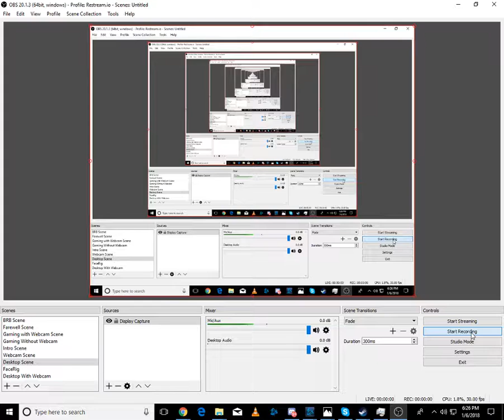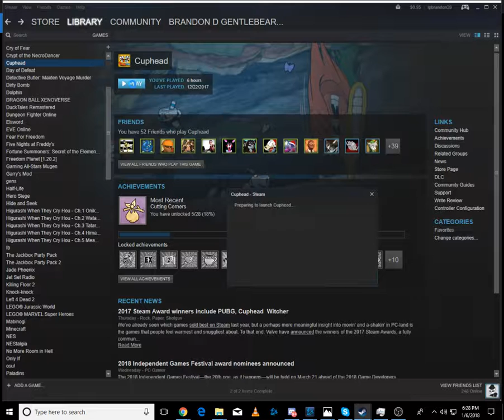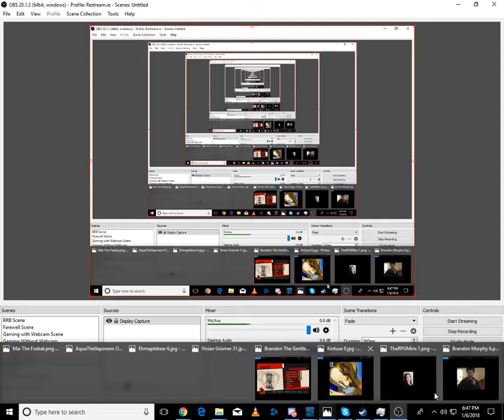Brandon Murphy Lets play and reaction Of Cuphead Replayed Part 1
That's right folks it's me & yours truly Brandon Murphy also know as LPBrandon From Twitch.TV and in this video I try to continue to lets play, React, and Review to you folk of me Playing Cuphead K K & this is a 2 peep game that Thomas A.K.A FOXHEART & or Kristin Gordon don't have & which you still can get it on steam & XBOX 1.